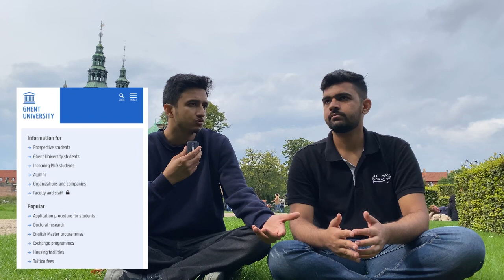Study in Belgium 2024-25 | High Study VISA Ratio | Low Tuition Fee | Scholarship Opportunities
I have interviewed one of my friends who has recently graduated from a Belgian University. He has shared some valuable information about how someone can study in Belgium and avail some good opportunities.